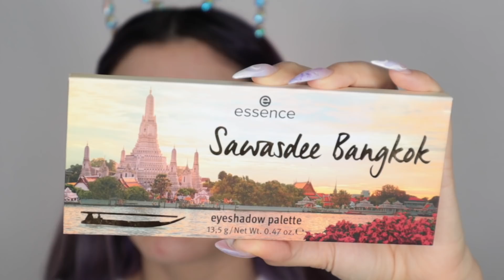FULL FACE ESSENCE CON NOVITÀ 2020 😏 LOW COST | MelissaTani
Hoolaaaa,
Nuovo video in cui creo una full face solo con le novità di essenze.
Un bacio ♡